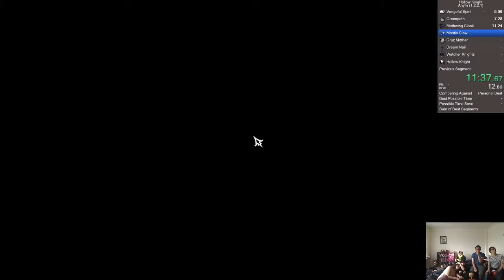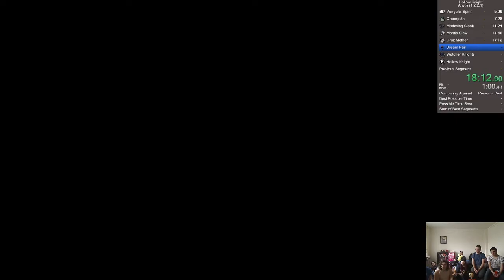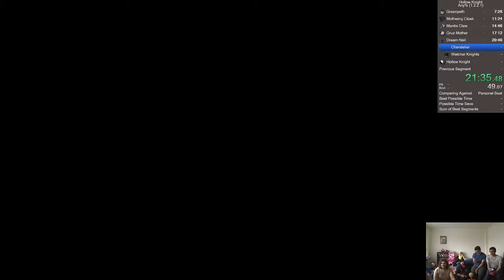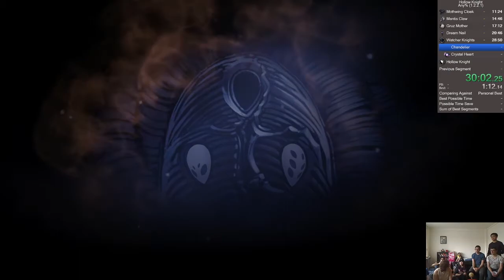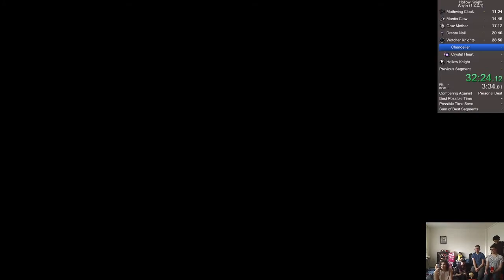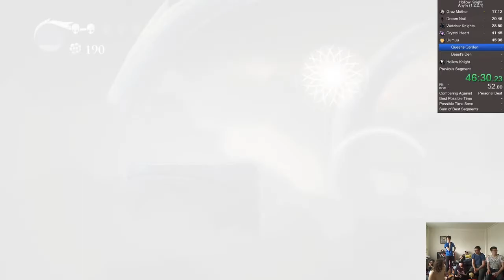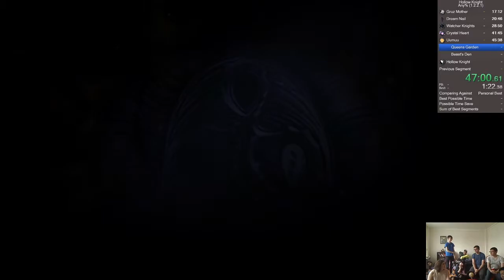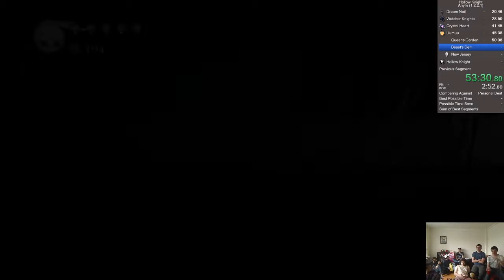Hollow Knight any% NMG by Leon - HGDQ 2020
run starts at 1:00